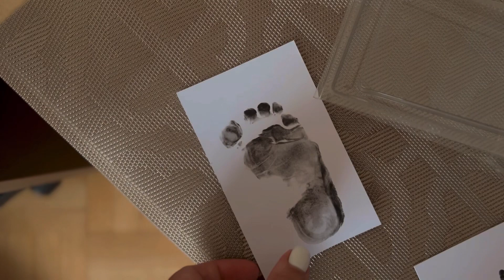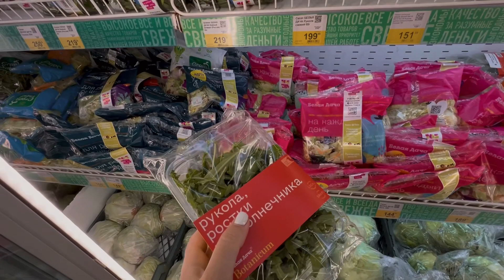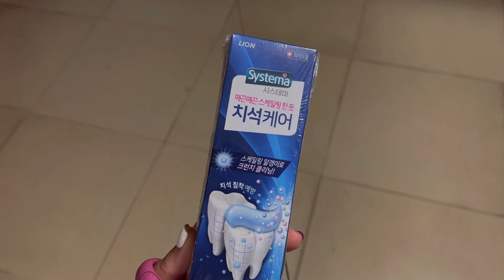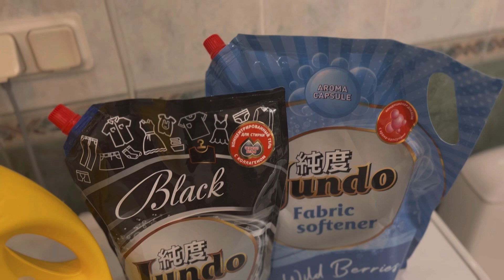ОТДЫХАЕМ ДОМА/ Открыли сезон шашлыков/ Глажу белье/ Закупка продуктов /КАТАЕМСЯ НА МАШИНЕ С МУЖЕМ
Очень люблю свою жизнь !  Хорошего просмотра !!!